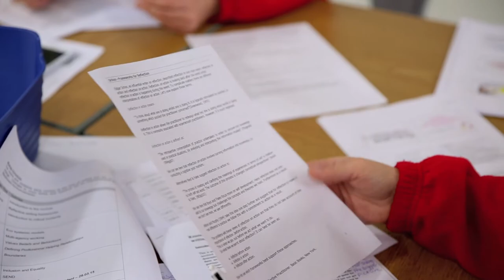HOLY CROSS UNIVERSITY CENTRE PROMOTIONAL VIDEO 2016